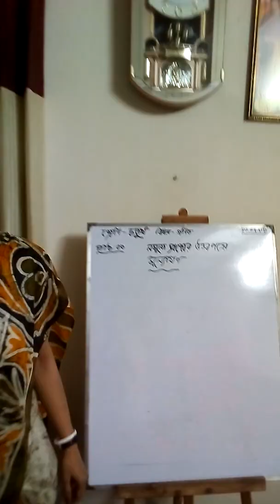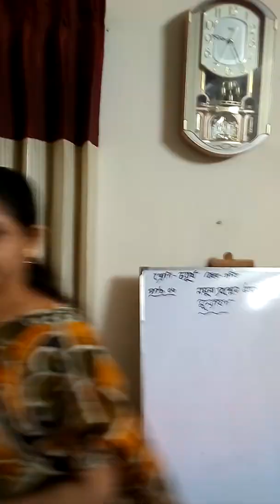Class 4 - Math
নমুনা প্রশ্নের উত্তর পত্র মূল্যায়ন